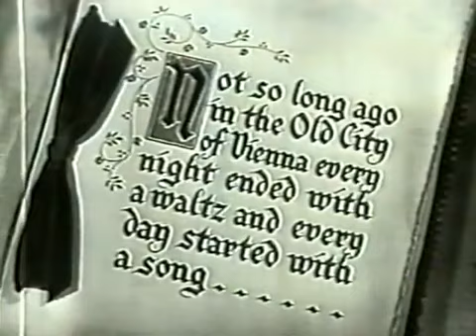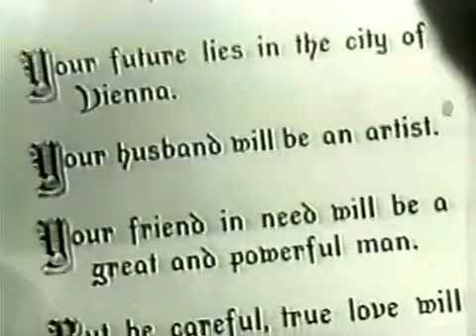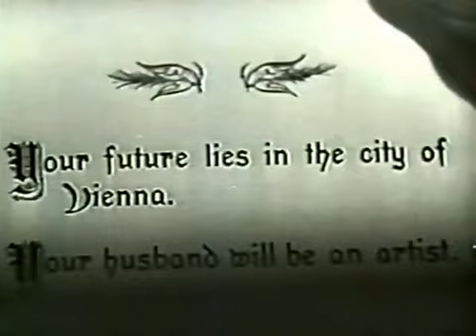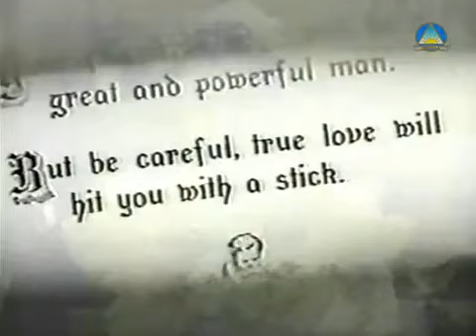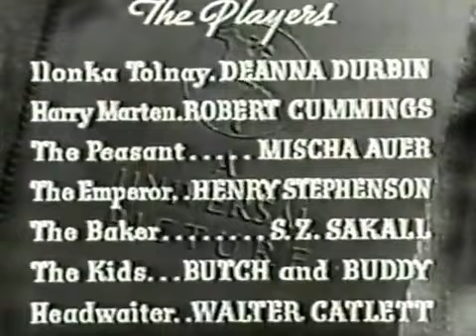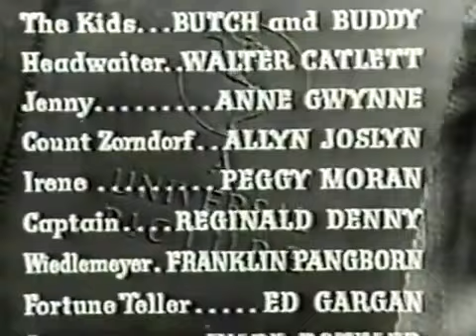Весенний парад. .. Spring Parade.. .